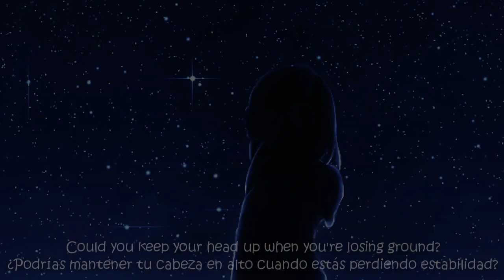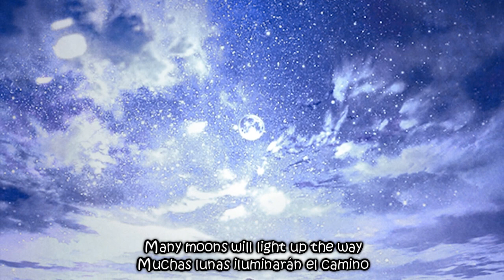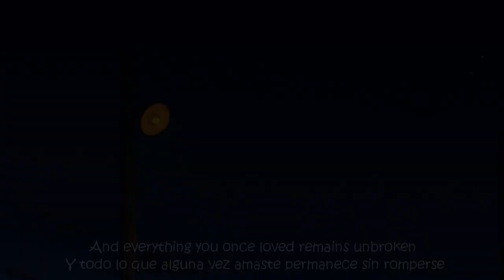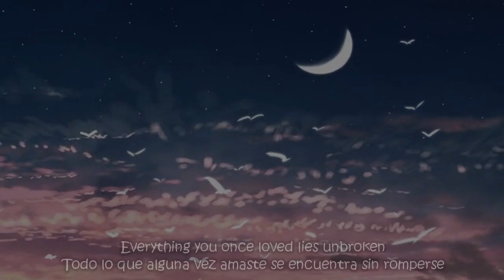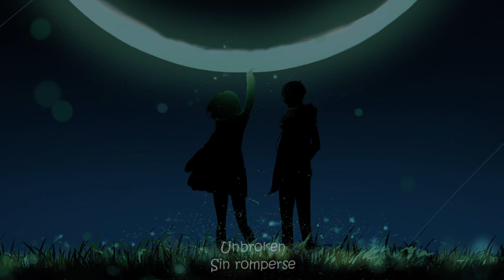Birdy - Unbroken (Lyrics) (Sub Español)